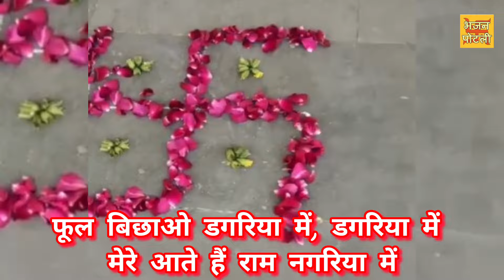राम जी के आने की तैयारी | फूल बिछाओ डगरिया में #bhajan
फूल बिछाओ डगरिया में डगरिया में मेरे आते हैं राम नगरिया में
phool bichao dagariya main dagariya main mere aate hai ram nagariya main

भजनों के लिरिक्स के लिए नीचे दिए गए लिंक को करें

MANY more...

bhajan potli ke bhajan lyrics
bhajan potli lyrical video
Bhajan potli
Bhajan potli ke bhajan lyrics ke sath
Ramji bhajan
Ayodhya mandir
Ram bhakti
ram bhajan
ram bhakti bhajan
With lyrics bhajan
Lyrics
bhakti song
With lyrics ram bhaja
nRam bhajan with lyrics
Ladies bhajan kirtan masti
shree ram
with lyrics bhajan
With lyrics ram bhajan
Withlyrics
Phool bichao dagariya main dagariya main mere aate
राम भजन
Mere aate hai ram nagariya main
Ram mandir